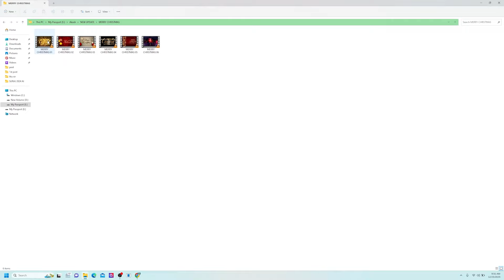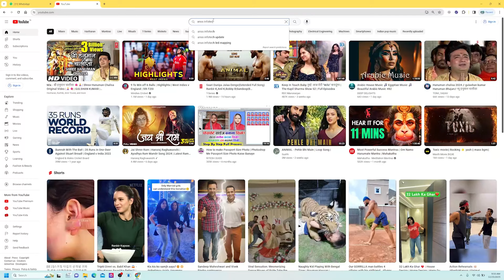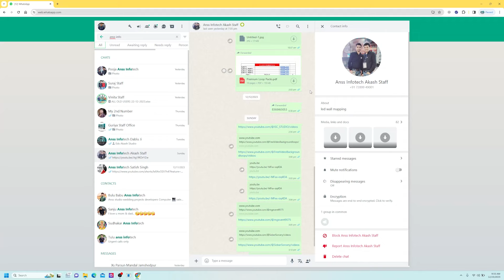led mapping//led wall mapping // led light update// free update led mapping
01 Final Cut Pro
02.Edius Projects
03.LED Mapping
04.Adobe After Effects
05.Adobe Premiere Pro
06.Album Making Software's